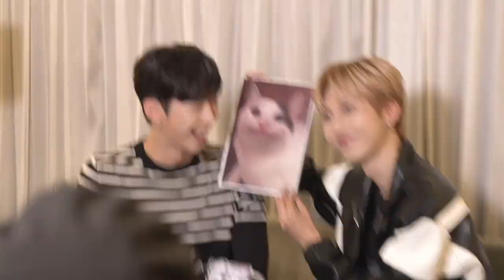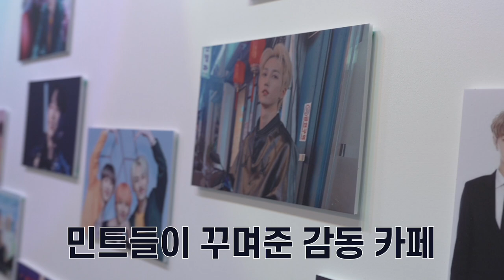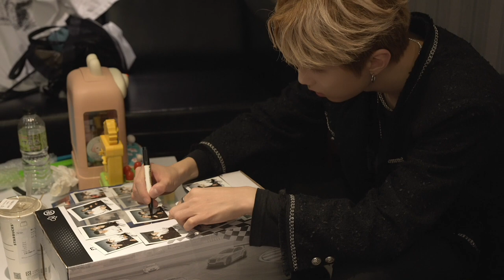[Behind] 몬트 M.O.N.T - 단독 콘서트 In TAIPEI 비하인드 EP1 with 밴드🥁🎸🎹🎤